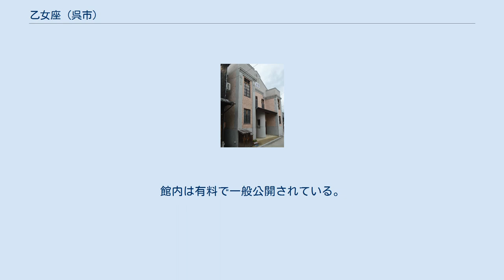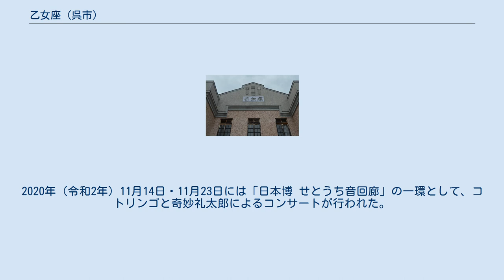乙女座 (呉市)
乙女座（おとめざ）は、広島県呉市豊町御手洗にある建築物。
1937年（昭和12年）に劇場として建築された。
御手洗のメインストリートである相生通りに南面している。
 乙女座の経営者だった鞆田家住宅 1937年（昭和12年）時点の豊田郡御手洗町には劇場がなかったことから、鞆田稔町長が私財を投じて劇場の乙女座を建設した。
名称は鞆田の母親である鞆田トメに因んでいる。
鞆田家は明治期に躍進した廻船問屋であり、鞆田稔の父親も御手洗町長を務めている。
明治初期に蛭子町に建てられた鞆田家住宅（鞆田邸、鞆幸）はなまこ壁が目立つ建物である。
乙女座は映画の上映、芝居や大道芸の興行、青年会の社交場などとして使用された。
 1955年（昭和30年）の『全国映画館総覧 1955年版』には開館年が掲載されていないが、経営者は鞆田稔、定員は350の映画館だった。
1958年（昭和33年）の『映画便覧 1958』によると、経営者はやはり鞆田稔、定員もやはり350で邦画を上映する映画館だった。
 1953年（昭和28年）頃から1965年（昭和40年）頃まで、大工の築山克己が映写技師助手をしていたという。
夏場は19時頃から2本立または3本立で上映し、上映終了時間が23時を過ぎることもあった。
1953年（昭和28年）公開の映画『君の名は』は観客が多かった。
昭和30年代まで映画館として親しまれ、映画産業の斜陽化後には大長みかんの選果場に転用された。
その後は長らく空き家となっていた。
 1994年（平成6年）7月4日には「呉市豊町御手洗」が国の重要伝統的建造物群保存地区に選定された。
地元住民の強い要望を受けて、2002年（平成14年）4月14日には復元工事が完了。
こけら落としとして住民による芝居・唄・踊りが披露され、劇場には200人近くが集まった。
館内は有料で一般公開されている。
復元後には映画の上映や大衆演劇などが行われることがあり、一般への貸し出しもされている。
 2014年（平成26年）には広島県土木局営繕課によって、乙女座が「ひろしま たてものがたり」のベストセレクション30（“訪れたい”と思わせる魅力ある建物）に選定された。
2019年（令和元年）12月8日には乙女座で重伝建選定25周年記念シンポジウムが開催された。
2020年（令和2年）11月14日・11月23日には「日本博 せとうち音回廊」の一環として、コトリンゴと奇妙礼太郎によるコンサートが行われた。
 舞台 外観は木造モルタル仕上げであるが、内部は伝統的な芝居小屋の様式を有している。
花道や奈落などの舞台装置や、2階の桟敷席も備えられている。